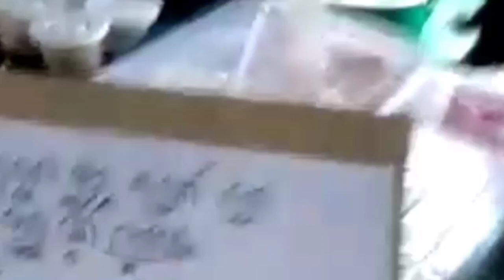CURUG ANTAP di Desa Cikakak Wangon Banyumas Jawa Tengah yuk kesana........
Minggu 28022021.

wahana wisata lokal masyarakat Banyumas
Curug ANTAP.
Abul menunggu penanganan pemerintah, pemuda Cikakak dengan antusias membuat  panggung pentas, guna menarik para pelancong setempat.